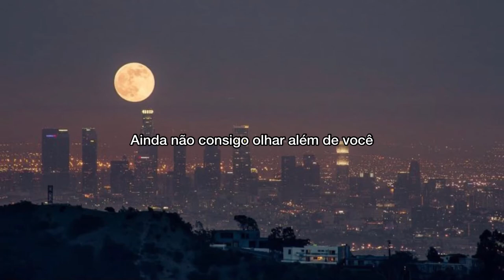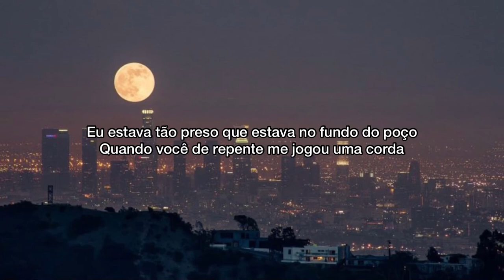Ollie - Lifeboat [Legendado]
Algumas palavras podem ter sido mudadas para um melhor entendimento.

Lyrics:

Verse 1

I’m bad at taking advice, an sometimes admitting I’m wrong, stubborn is saying it nice, I ain’t so tough I get sad when you gone, I like it better with you in arms, sing in the showers your songs, wonder if you hear me singing along, might not be home but this where i belong, an I know you hate when it's colder outside, I’m always working I’m tryna provide, I just want you to be happy in life, while ironic its passing me by, maybe if I would just lift up my head, I would see you right in front my eyes, but I cannot lift up my head, I had to jump before I learned to fly, an lost all our innocence, still I can't look past you, lay down our differences, its something we had too, u know i'd be lost if you went away, though my love never stops what I’m tryna say, tryna say that,

Chorus

Verse 2

It’s like, I’m struggling staying afloat, you know how crazy i go, been trying my best through the bad times, thought i should write you this note, tell you my love I would never let go, without you I'm losing my hope, i was so stuck i was out deep end when you suddenly threw me a rope, you picked me up and put me in the stars, I’m tryna give you back all of my heart, I just want you to know I’m right here same place I been from the start, this ain’t just writing or playing a part, this is me saying I hope, even when everything hard, you always helping me cope, cause love far from bulletproof, it’s not worth us fighting, you always pulling through, when I gave up trying, I can't even hold this back, I need you bad, like some days I go overboard, but you know that, you know that,

Chorus